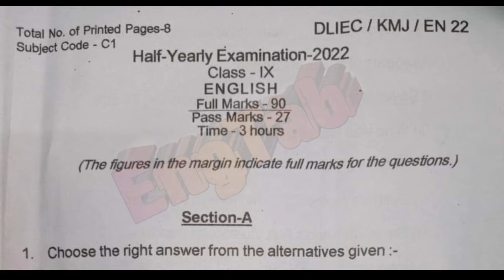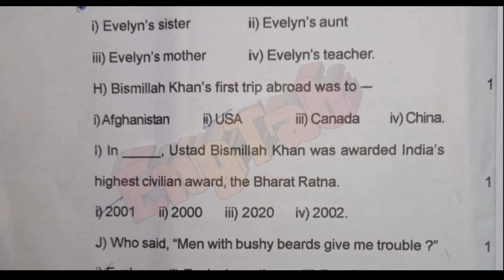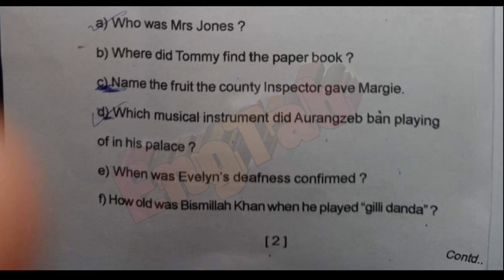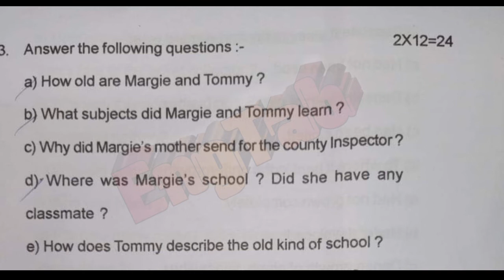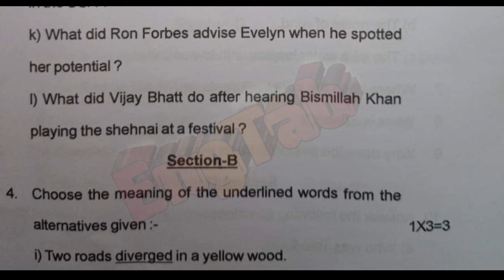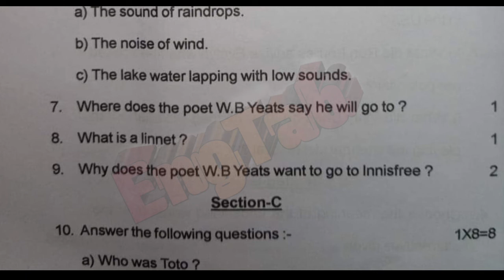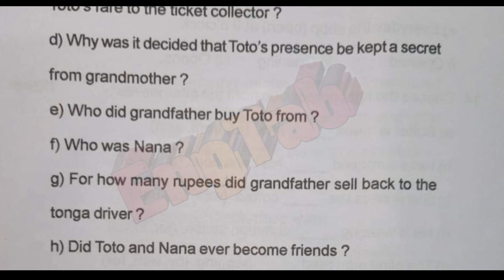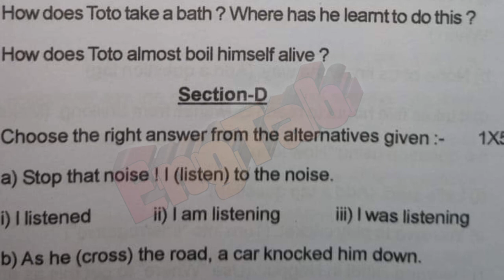Half Yearly Question Paper For Class 9 English 2022 | Sample Question Paper For Class 9 In Assam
Half Yearly Question Paper For Class 9 English 2022,
Sample Question Paper For Class 9 In Assam,
English Question Paper Half yearly 2022 in Assam,
MCQs question paper of class 9 in Assam,
English Question Paper of half yearly exam 2022